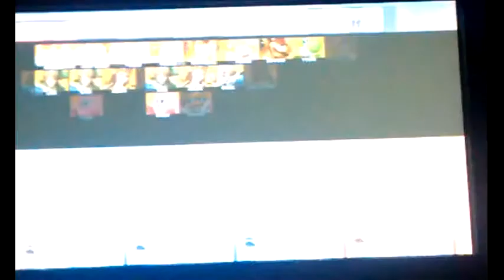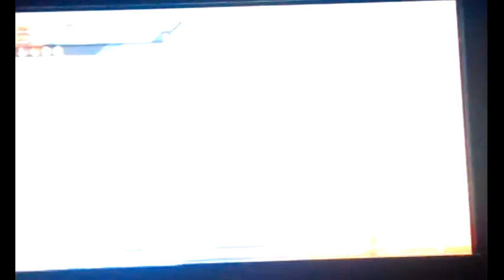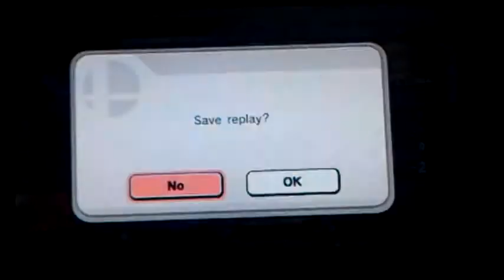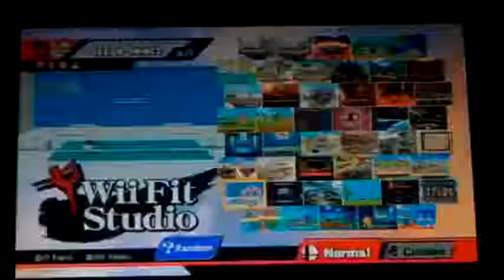Super Smash Bros Family Game Time